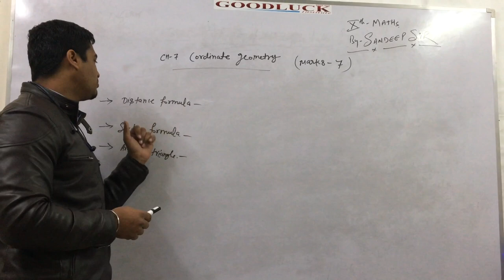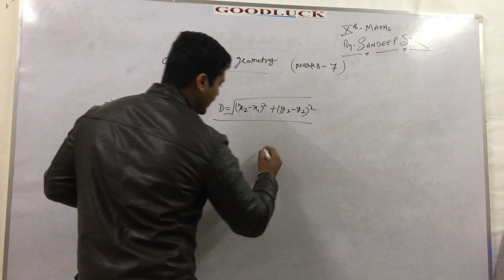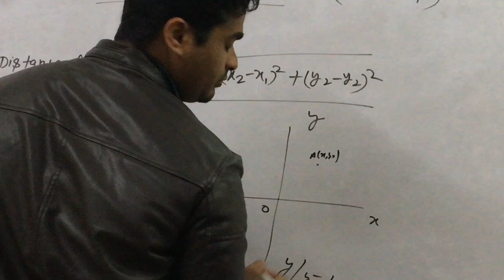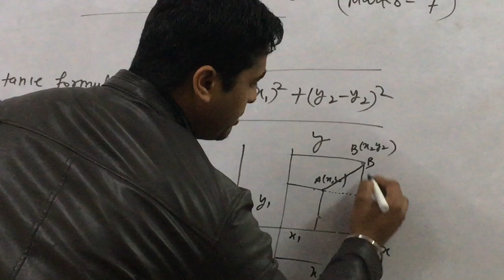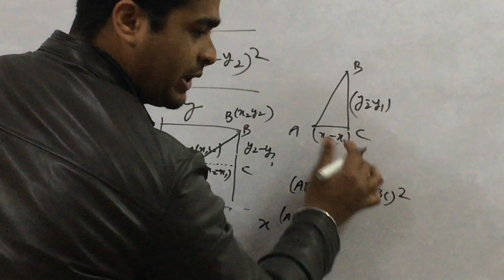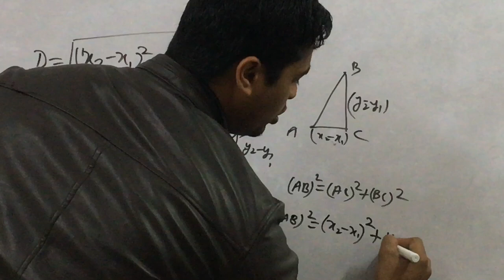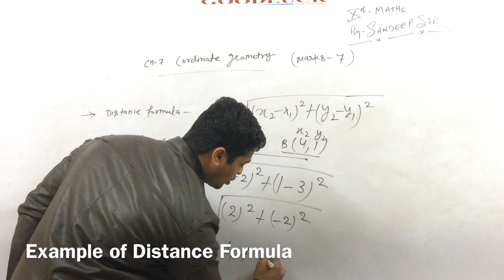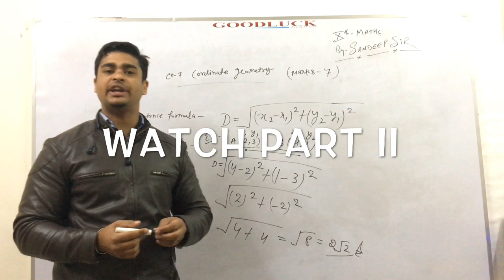Cordinate Geometry class 10th CBSE Part-1 ||by Sandeep Sir